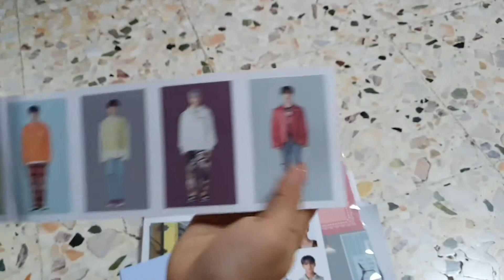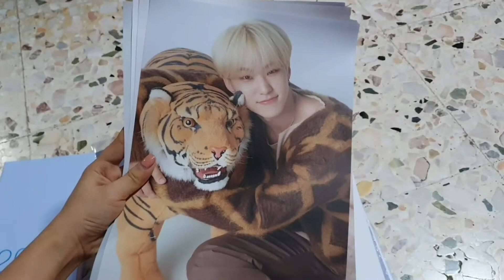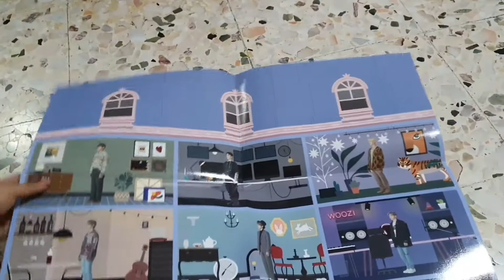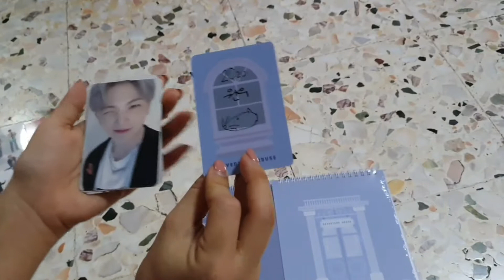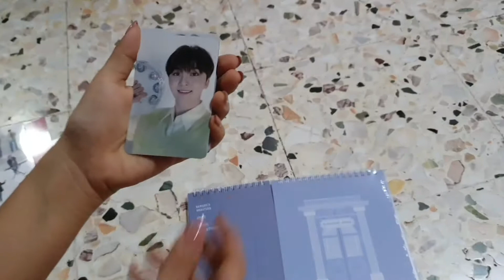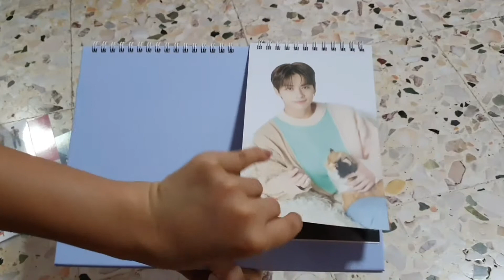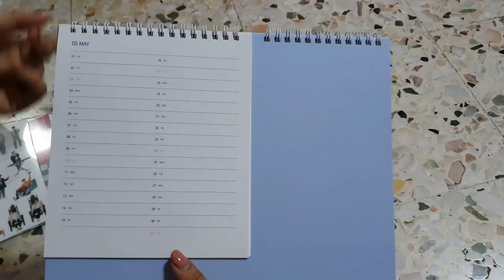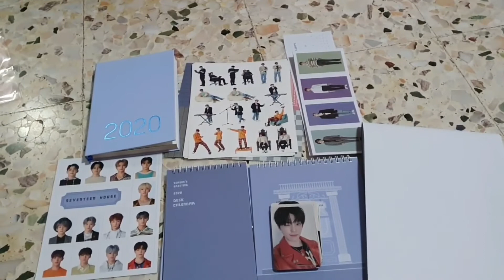SEVENTEEN SEASON GREETING 2020 UNBOX